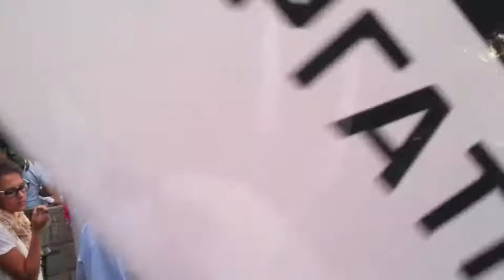Συλλαλητήριο του ΠΑΜΕ στην Πτολεμαϊδα - Πορεία προς το Δημαρχείο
Ενάντια στο πολυνομοσχέδιο